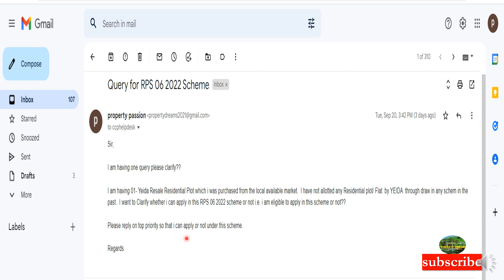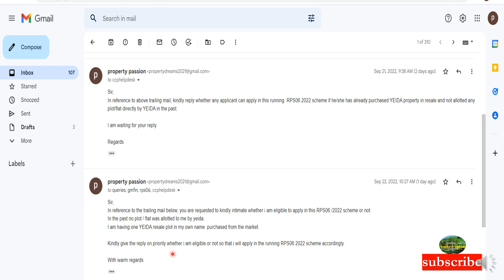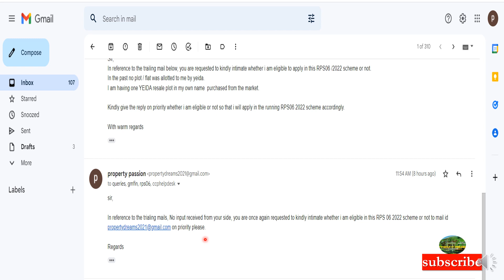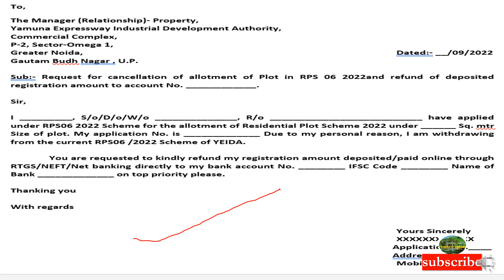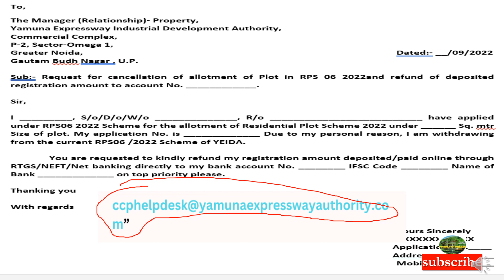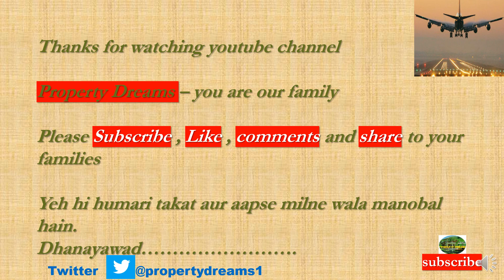|BIG BREAKING NEWS|RPS062022Scheme|पैसा BLOCK होने से बचालो |YamunaExpressway|Yeida|Yamunaauthority|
This video tells you about the Latest Updation of  New
Residential Plots scheme of Noida near  Jewar/ noida international Airport.
8. -- Medical Park Sector-28 Yamuna Expressway
9. -- Land Possession to Zurich International AG
10. -- Event management Company for Jewar International Airport .
11. -- Cutting of Trees Near Jewar International Airport.
12. -- Pocket 1A Sector 18 Live Site Video Yamuna Authority Plots 300 Sq Mtr.
13. -- Sector22D Live Current Video of 120 Sq. mtr and 162 Sq. Mtr.
14. -- Pocket I and Pocket J Sector-18 Current Live
18. -- Notified Villages of Yamuna Expressway coming Under District Gautam Budh nagar and Tehsil – Jewar and Sadar.
22. -- Sector 108 Noida Residential Plots.
23. -- Police Station Proposal Yamuna Expressway near Jewar Airport.
24. -- Jewar Airport Progress Update
25. -- RPS 04/2021 draw result
26. -- Sapno Kaa Ghar Dream House 300Sq mtr plot.
27. -- POD Taxi Scope and Future Plans Near Jewar Airport.
28. -- Patanjali Plant Scope and Future Plans Sector 24 and Sector 24 A near Jewar Airport .
29. -- Power plant Electricity Supply for Yamuna Authority.
30. -- Yeida Sector 21 Film City.
31. -- Institutional Hospital Scheme Sector 18 and Sector20.
32. -- Sector 22D Scope and Future
35. -- Comparision of Registered Plot vs UnRegistered Plot.
36. -- Yeida Draw Scheme RPS04/2021
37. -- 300 Sq mtr Scope.
38. -- Yeida Master Plan and Future maps